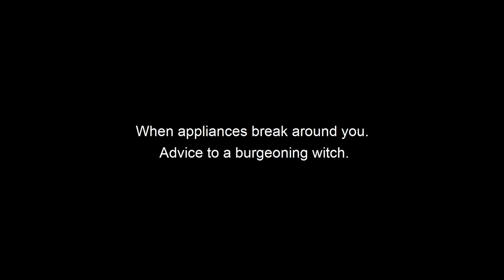When Appliances Break Around You. Advice To A Beginner Witch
Q: As soon as I start practicing, electrical appliances break - they completely burn up. Is there a set of safety measures?
A: Yes, there is. Close off your space, control your energy a little bit.
You know, here is what I’ll tell you.  In our caste, in our community, it is considered that if you start to influence the surrounding environment with your energy, like when the light bulbs break, computers turn off and so on...
...It is similar to if you walk into Buckingham palace with your pants down.